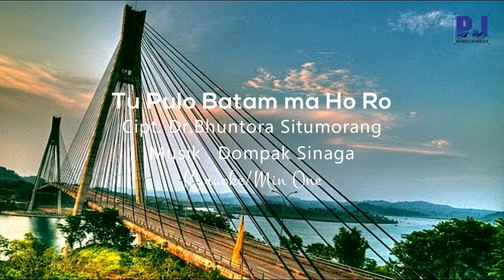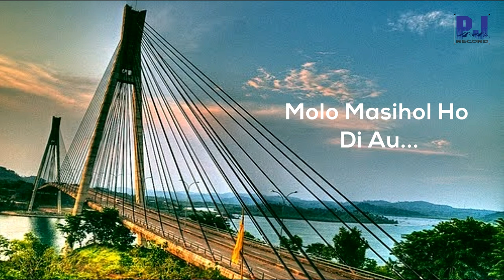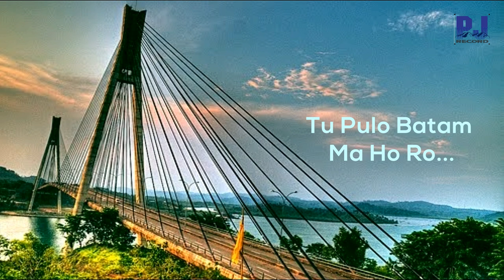NEW LASIDOS - TU PULO BATAM MA HO RO - MIN ONE/KARAOKE (Audio)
Judul : NEW LASIDOS - TU PULO BATAM MA HO RO  - MIN ONE/KARAOKE (Audio)

LIRIK :

Hata ni natua tuami
Ido na patatahon rohakki
Hapogoson ni dainang i
Haso boi tarjua doi.
Alai tung boasa ma ito.
Hatahonnonnai tu jolmai.

Alani do da ito.
Asa so marboa boa au tu ho.
Padaohon lakkakki au sian ho.
Ai tumagon ma au dao.
Molo tung saritaonmu au.
Jaloonku namai.

Reff:

Molo masihol ho tu au.
Tu pulo batam ma ho ro.
Disi do au, disi do au.
Di Pondok ruli do au ito, paima ho.

Unang salahon au ito.
Nang so martona au tu ho.
Tumagon namai da hasian.
Nang pe haccit huaton ma da hasian.

Di Pondok Ruli Hasian

Molo Masihol Ho di Au

Credit :
Ciptaan : Dr.Bhuntora Situmorang
Hits : New Lasidos